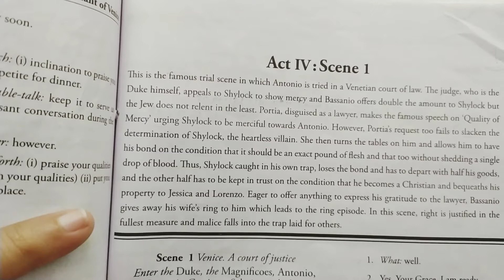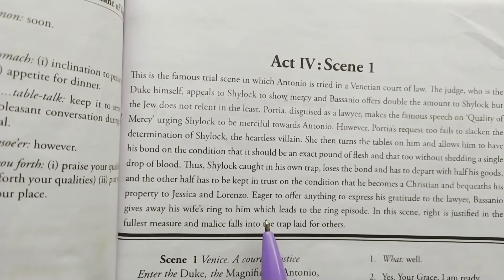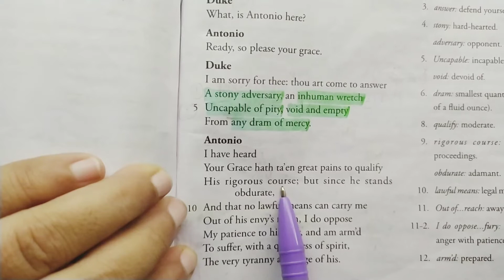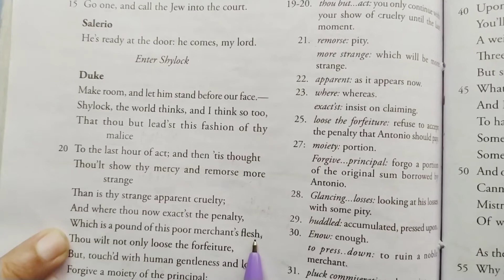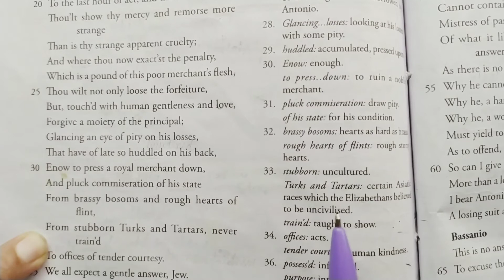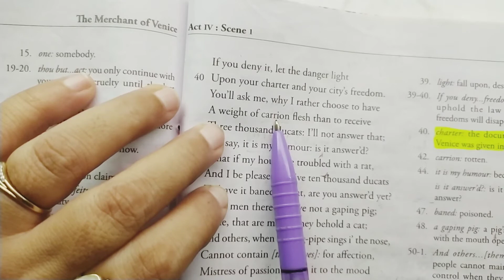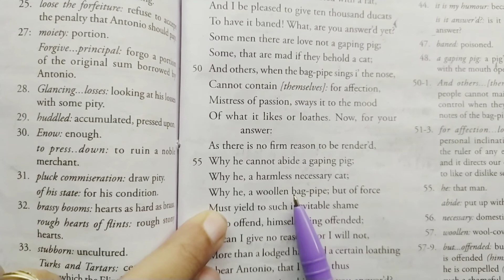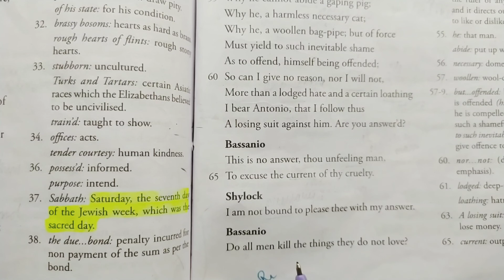The Merchant of Venice Act 4,Scene 1 ( Part 1)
Line-wise paraphrasing of lines 1 to 67 of Act 4, scene 1 of 'The Merchant of Venice' for students of class X ( ICSE)